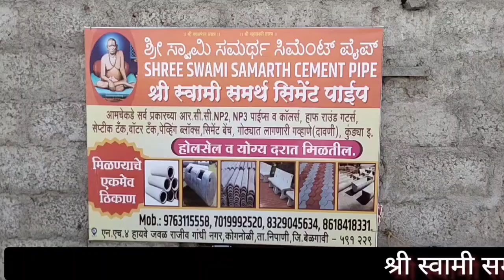युवा नेते उत्तम पाटील यांच्या प्रयत्नातून गॅस वितरण